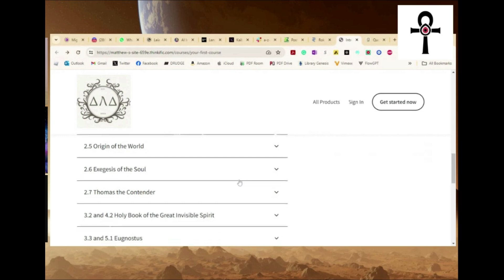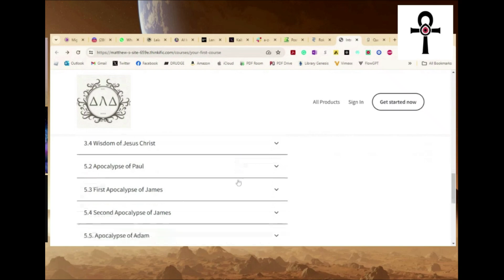Nag Hammadi course promo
the link to the course!